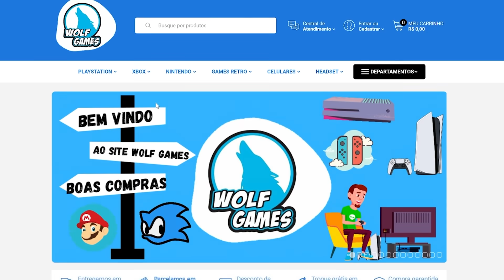5 GAMES EM QUE DÁ PARA CRIAR O KRATOS!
➤ Skins para Consoles com FRETE GRÁTIS é na POP ARTE SKINS »

➤ Instagram » @sidaodogame
➤ Facebook » @sidaodogame

➤➤➤ MEU PC Gamer:
» Placa de vídeo: NVIDIA GeForce RTX 3080 Founders Edition 10GB
» Processador: Intel Core i9 9900K
» Memória RAM: 32GB DDR4 3000Mhz T-Force Delta RGB